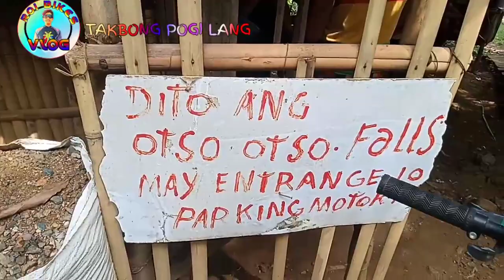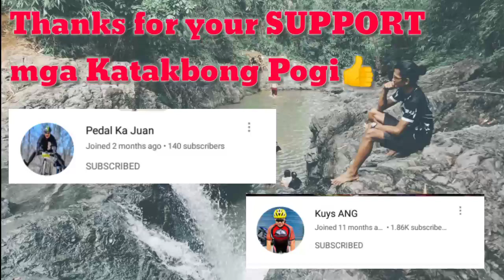Otso otso falls bike adventure [nabudol ko sila hahaha]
Hi mga katakbong pogi..panuorin ang aming budol ride este bike adventure ride ppnta ng otso otso falls sa licao licao..wag po ntin skip ung video mga katakbong pogi sure maeenjoy kau sa gnda ng falls...salamat ride safe mga katakbong pogi